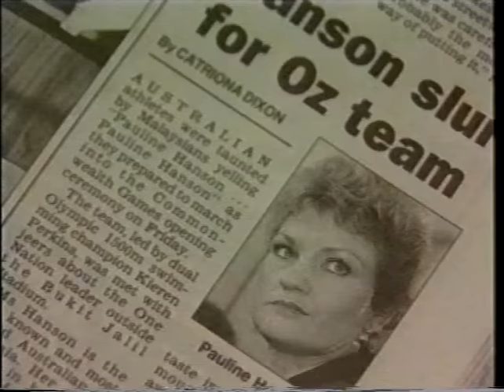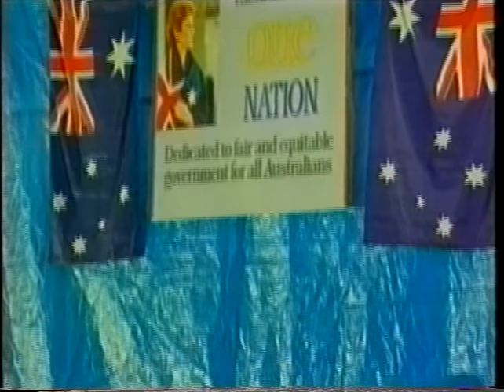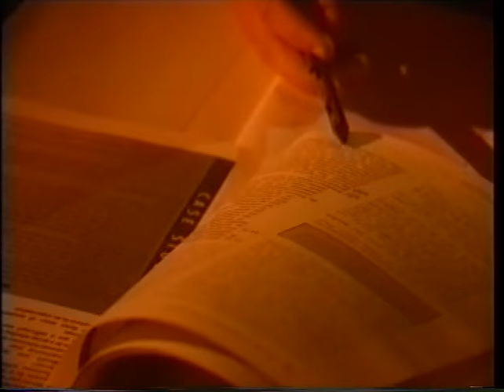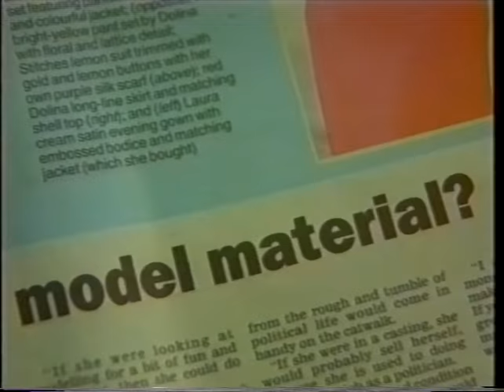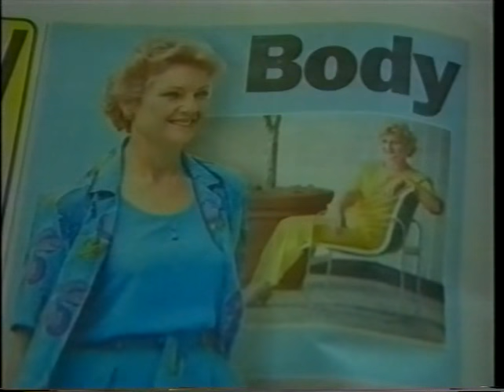ABC Australian Story: Something about Pauline, Pauline Hanson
Character profile of one of Australia's infamous politicians.

Original broadcast on ABC Australian Broadcasting Corporation TV 18th February 1999